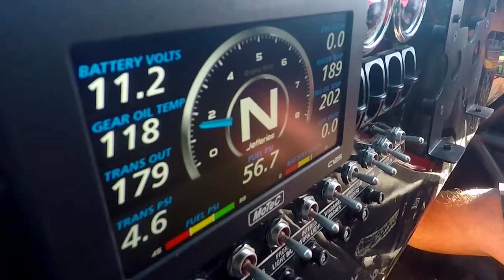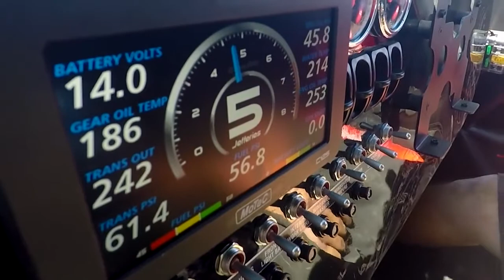Tim Coronel Dakar impressie by start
Hoe ziet de Dakar auto van Tim en Tom eruit voor de start? Een mooi stukje techniek toegepast bij het racen. Tijdens de sessie van IT creation bij het Dell Technologies Forum was dit een mooi kijkje in de keuken.